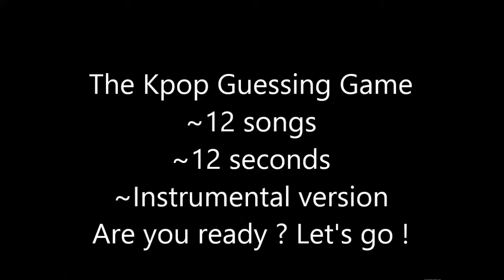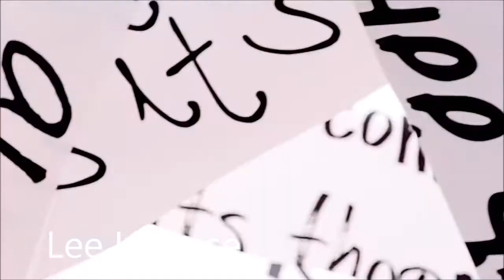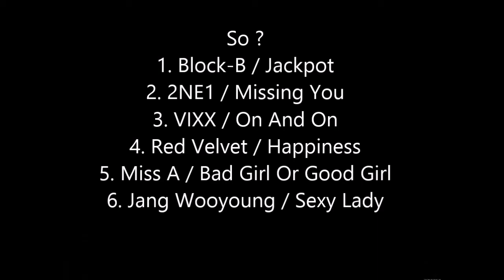KPOP GUESSING GAME | FIRST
HEY YOU ↓

Do you like my channel?
→ NEW SONGS | LAST WEEK OF MARCH